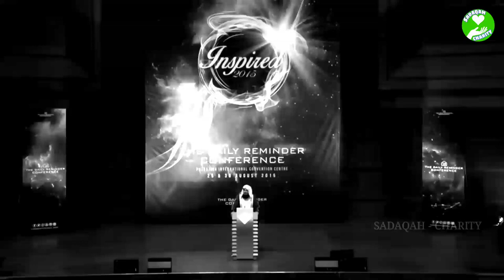Difficulties in Life | Mufti Menk 2k19 whatsapp status | Mufti Menk Emotional clips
Mufti Menk Difficulties in life
whatsapp status
Ahmad Sial

Courtesy : Motivational Islam
islamic videos
beautiful islamic videos
best islamic videos
islami bayan
best Muslim speakers
islamic videos for whatsapp
islamic videos for whatsapp status
islamic whatsapp videos
new islamic whatsapp video
new islamic videos for whatsapp
new islamic videos for whatsapp status
beautiful islamic videos for whatsapp
beautiful islamic whatsapp status
beautiful islamic video status
tariq jameel whatsapp video
tariq jameel new whatsapp video
tariq jameel video for whatsapp
tariq jameel new bayan
tariq jameel new whatsapp status
muhammad raza saqib videos
muhammad raza saqib whatsapp video
Muhammad raza saqib whatsapp status
muhammad raza saqib best whatsapp video
muhammad raza saqib best bayan
muhammad raza saqib new video for whatsapp
muhammad raza saqib emotional whatsapp status
muhammad raza saqib emotional bayan
mufti menk whatsapp status
mufti menk new speech
mufti menk best speech
mufti menk whatsapp video
mufti menk video for whatsapp
mufti menk videos for whatsapp status
emotional speech by mufti menk
emotional bayan by tariq jameel
emotional bayan by muhammad raza saqib
2019 best whatsapp status
beautiful WhatsApp status
beautiful whatsapp video
Muslim speakers
best islamic speeches